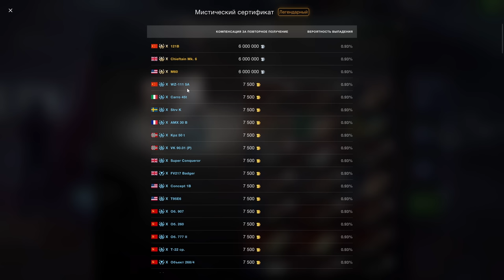ГОРЬКИЙ ОПЫТ! "Глючная" Рулетка на Мистические контейнеры в wot Blitz 2023 | WOT-GSN